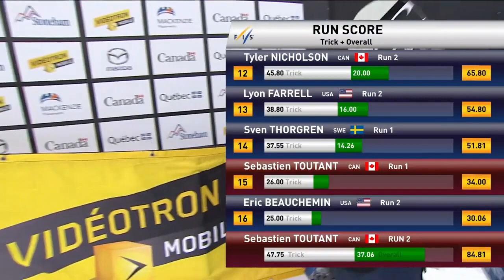Sebastien Toutant Edges Out Mark McMorris for Slopestyle Gold in Quebec | CBC Sports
Canadian snowboarder Sebastien Toutant landed a cab double cork 1260 tail to frontside double cork 1080 mute and backside 1440 mute on the three-kicker jump line to beat teammate Mark McMorris at the 2017 Jamboree at Stoneham, Quebec.

[Sebastien Toutant Edges Out Mark McMorris for Slopestyle Gold in Quebec]